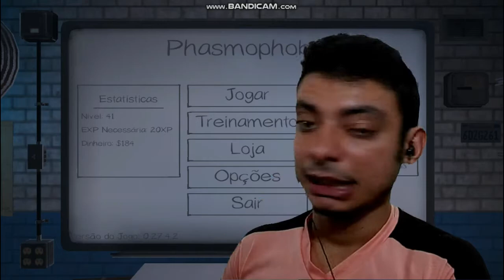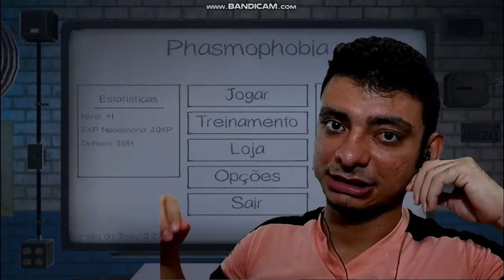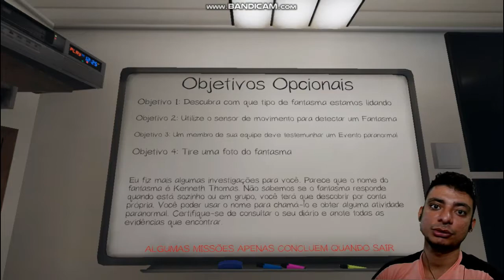Vou mudar de nome do Canal ?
Nickname nos jogos: MeFKilleR